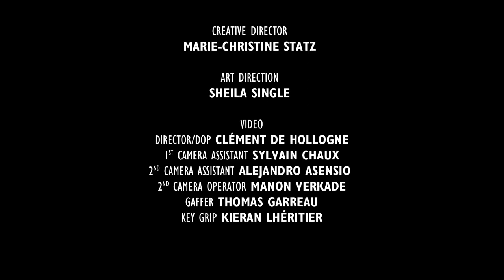GAUCHERE Spring 2022 Paris - Fashion Channel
SPRING SUMMER 2022 VIDEO CREDITS

CREATIVE DIRECTOR: Marie-Christine Statz

ART DIRECTION: Sheila Single

VIDEO DOP: Clément de Hollogne
1st Camera Assistant: Sylvain Chaux
2nd Camera Assistant: Alejandro Asensio
2nd Camera Operator: Manon Verkade,
Gaffer Thomas Garreau
Key Grip Kieran Lhéritier
MODELS: Helena Severin, Aivita Muse, Saffron Vadher, Aria Lilith, Chris Massala, Silje Lorentzen
Aliet Sarah, Suzy De Givenchy, Stacia Roz, Jasmin Barbarin, Rose Chalalai, Hen Yanni

CASTING DIRECTOR: Paul Louisor

HAIRSTYLIST; Christian Eberhard
Hair assistant: Christophe Pastel

MAKE UP ARTIST: Anthony Preel
Make-up assistant: Azusa Kumakura

TEXT WRITTEN AND SPOKEN BY: Miren Arzalluz